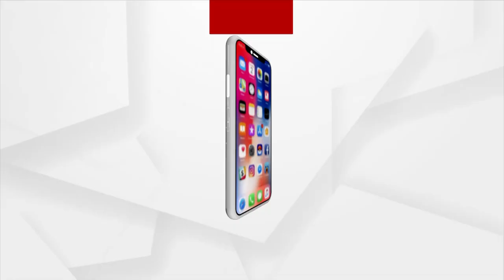Bhakti: Bhabare Bhagabata | EP -369 | Argus News